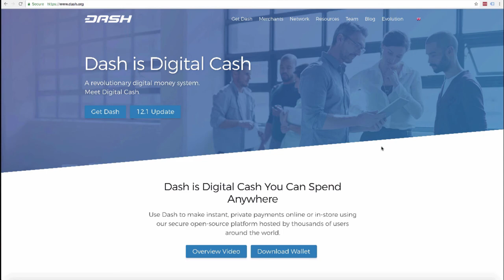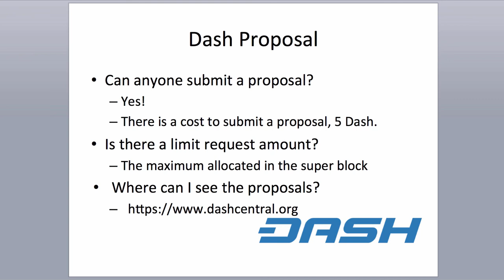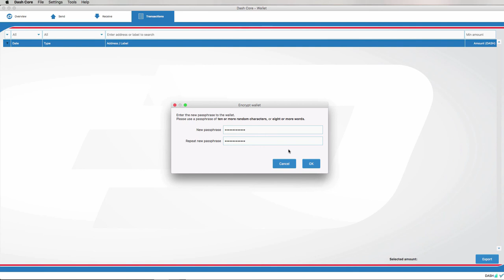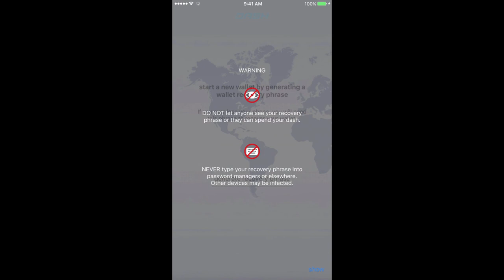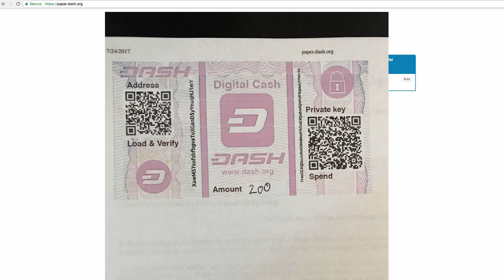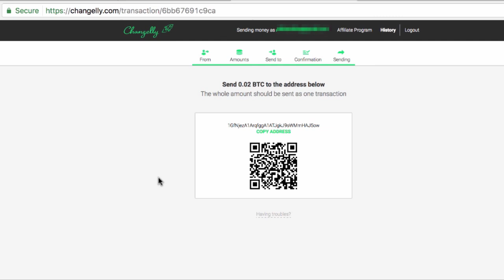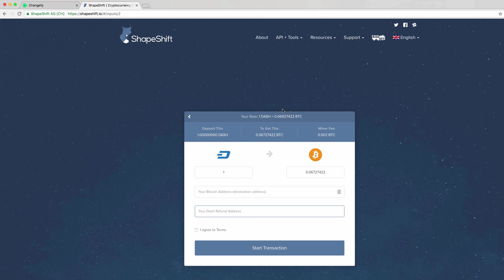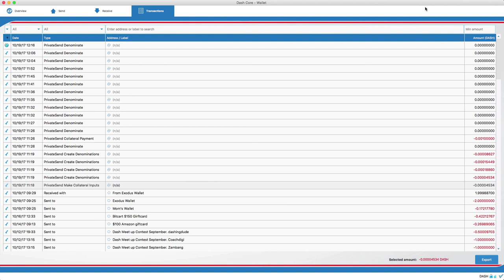Dash Course For Beginners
This Course Was Designed To Provide The Basic Understanding Of Dash As Well As Help Provide Resources For Getting Dash And Making Sure That You Keep Your Investment Safe!

Sections:
Intro 0:00
Masternodes 3:13
Dash Evolution 10:45 (This section will be updated with more information in the coming months and will have a link to updated content.)
Dash Governance 16:11
Dash Wallets Intro 28:36
Dash QT Wallet 29:35
Jaxx wallet 49:13
Mobile Wallet Options 1:03:32
Dash Wallet iOS 1:06:59
Exodus Wallet 1:16:11
Paper Wallets 1:27:54
Hardware Wallet Options 1:32:56 (How to Guides will be coming out later this year for Ledger Nano S, Trezor, and Keep Key!)
Wallet Safety Basics 1:40:30 (Best Practice for wallet Safety Coming in November)
Where to Buy Dash Intro 1:44:07
Wall of Coins 1:45:28
Changelly 1:50:16
Shapeshift 1:53:27
Dashous 2:00:40
Poloniex 2:02:45

Sell Dash for other currencies 2:11:01
Sell for Cash 2:15:48

Dash QT Wallet Advanced
Wallet Safety and Backup 2:21:10
InstantSend 2:24:11
PrivateSend 2:28:00

This version does not contain any background music, if you wish to have background music you many enjoy it here: